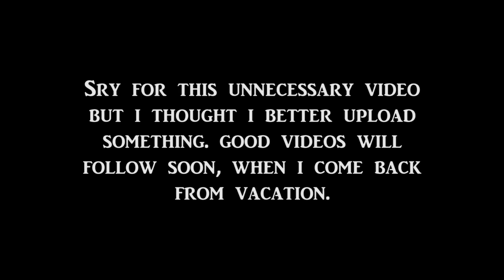Bear Freakout - Breakdancing Bear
This grizzly bear goes crazy in his natural habitat (Blender Game Engine)
Serious message for you at the end